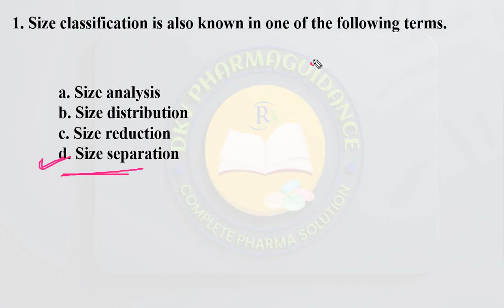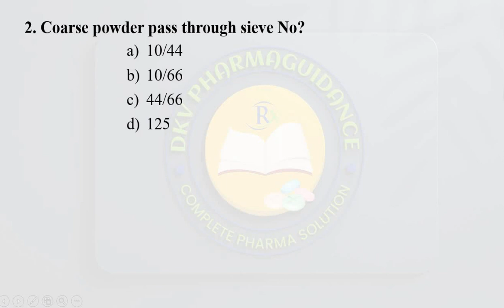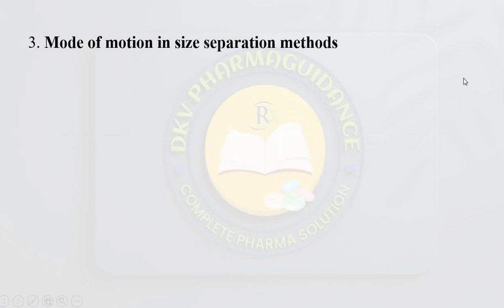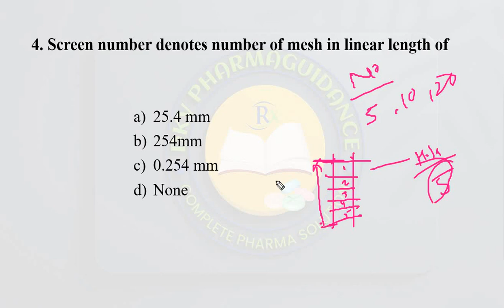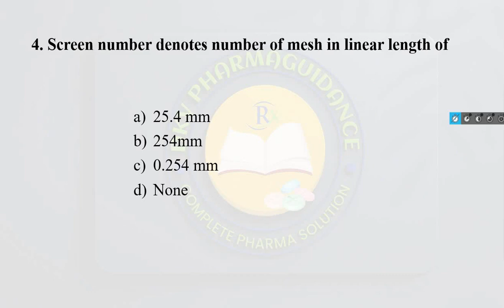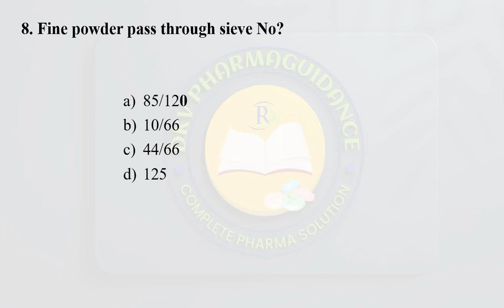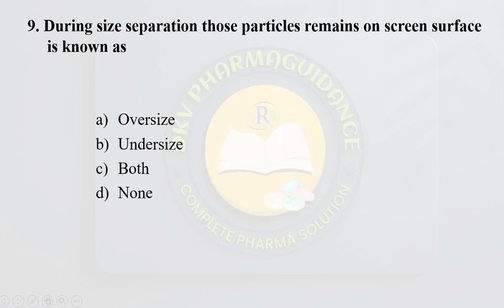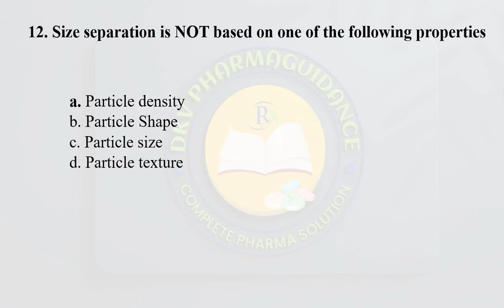Exit exam for d pharmacy| Exit exam preparation for d pharmacy | Pharmaceutics- 7| upums vacancy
This Video Lecture covers the most important topics  EXIT EAM preparation and helpful for  diploma students .